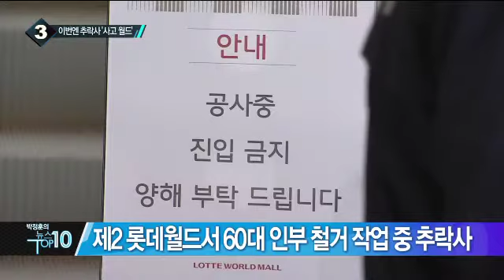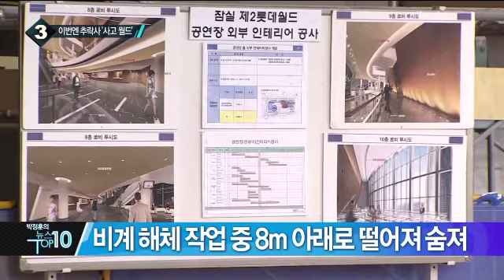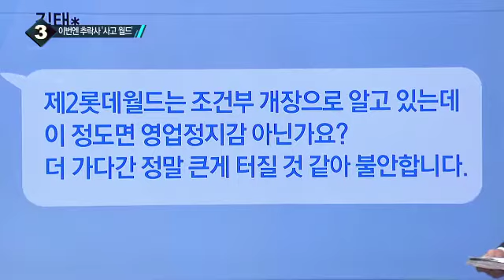제2롯데월드, 이번엔 인부 추락사…‘사고 월드’? _채널A_뉴스TOP10